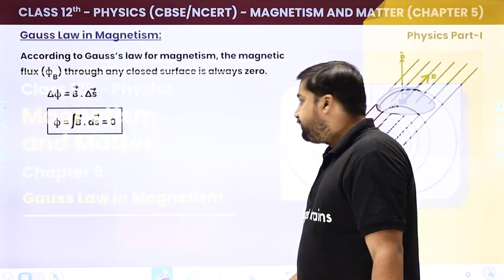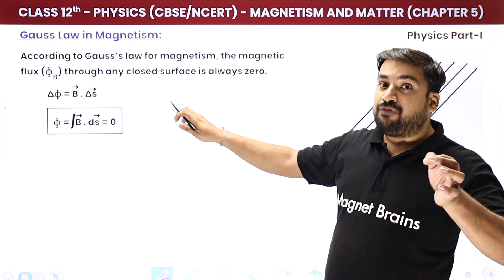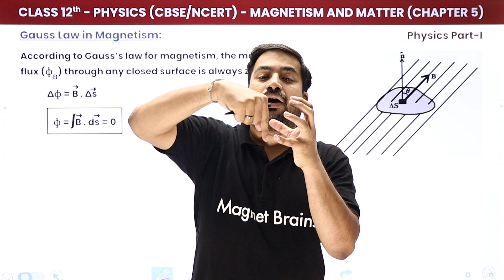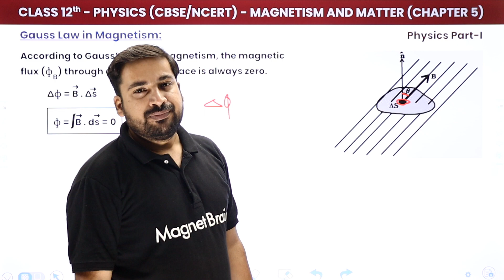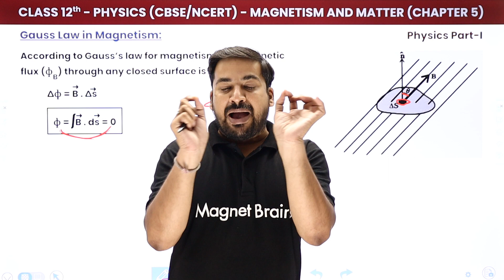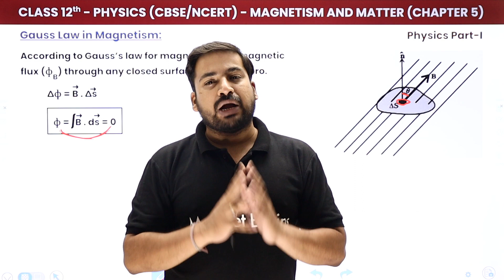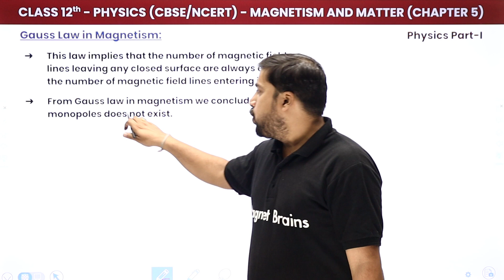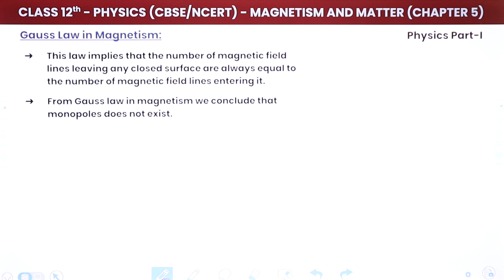Gauss Law in Magnetism - Magnetism and Matter | Class 12 Physics Chapter 5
✔️ Class: 12th
✔️ Subject: Physics
✔️ Chapter: Magnetism and Matter (Chapter 5)
✔️ Topic Name: Gauss Law in Magnetism
✔️ Topics Covered In This Video (By Dhiraj Sir): In this video, Dhiraj Sir will discuss the Gauss Law in Magnetism of Chapter 5 Magnetism and Matter of Class 12th Physics. Dhiraj Sir will explain the important points related to the subject that students should keep in mind while answering the questions. Through this video, he will help students to clear their doubts and understand the chapter better.
00:00 Introduction: Gauss Law in Magnetism
00:34 Gauss Law in Magnetism
08:16 Website Overview

magnetism and gauss law
magnetisation and magnetic intensity class 12
the earth magnetism class 12
class 12 physics chapter 5 notes pdf
magnetism and matter class 12 notes 2022
magnetic properties of materials class 12
magnetism and matter class 12 notes ncert
physics chapters class 12